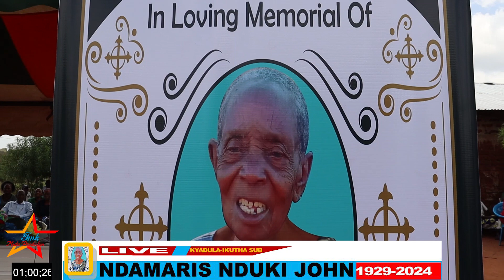MAUVOO KWA UKUVI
TMK MEDIA LIVE AT IKUTHA SUBCOUNTY